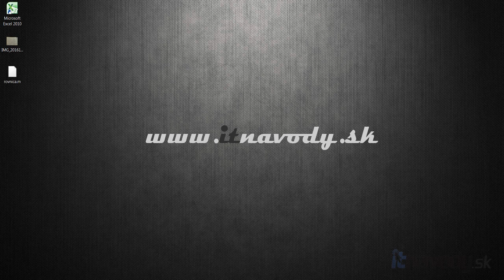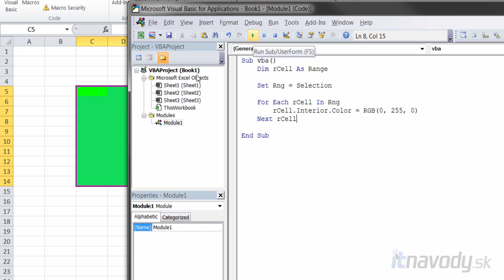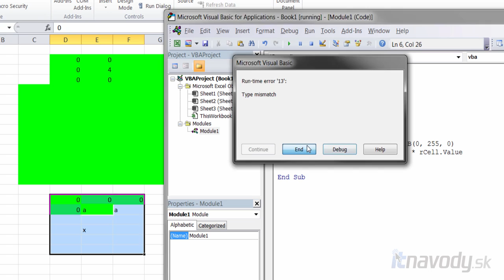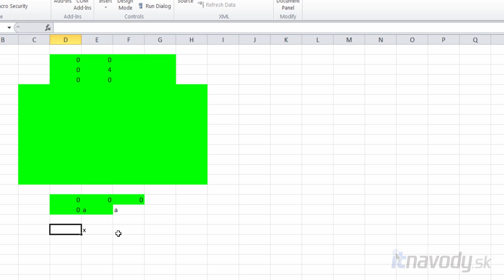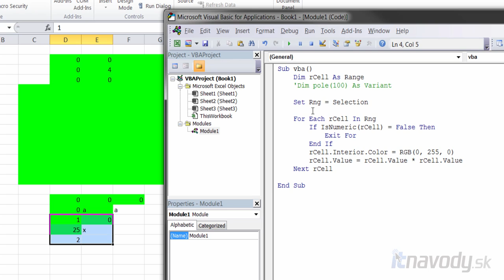VBA - 08 For Each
V tomto videotutoriále k programovaciemu jazyku VBA ukazujem, ako vyzerá cyklus For Each. Vo videu vytvorím program, ktorý pracuje s vybraným poľom buniek.